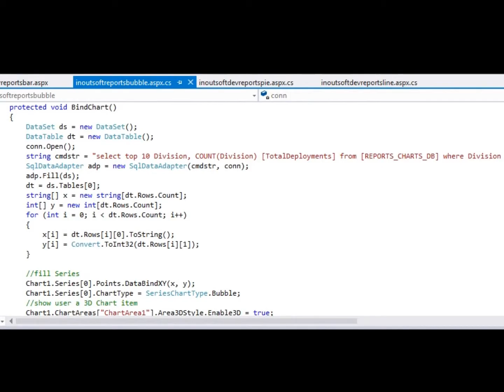Dököll Project Dashboards Charts Galore Continued...